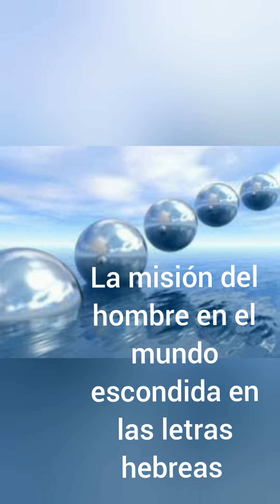Geula Semanal Bereshit -La misión del hombre en el mundo escondida en las letras hebreas.